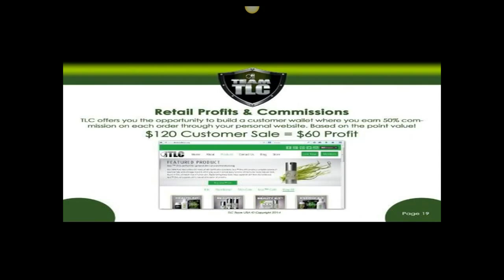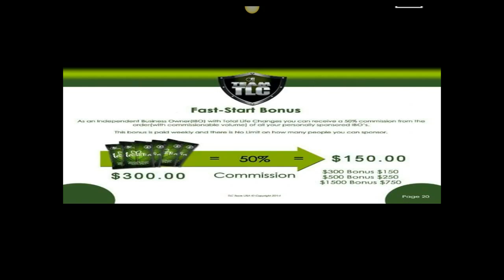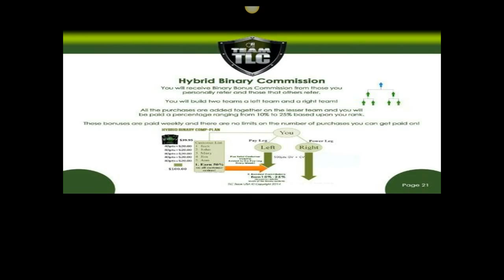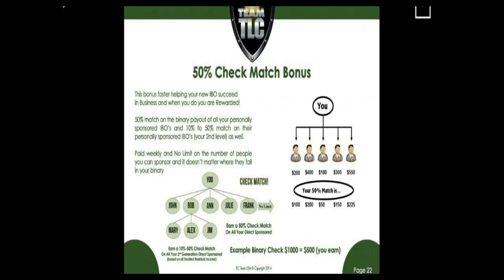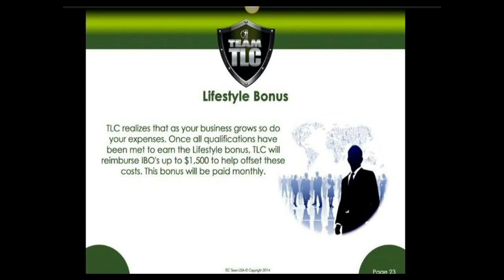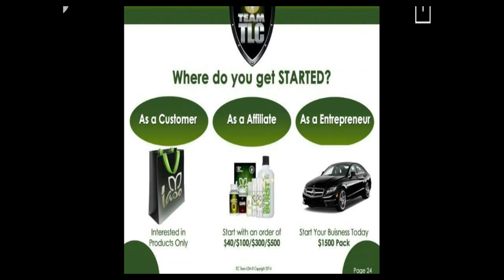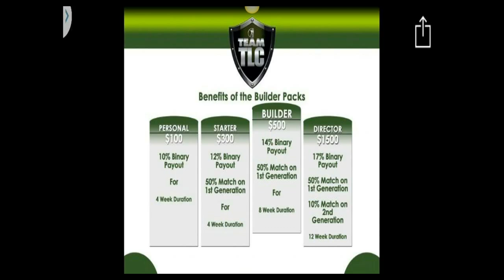FLY FALCON GROUP. TLC Compensation Plan.. Best Ever?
JOIN NOW!
Rep IBO 2790531